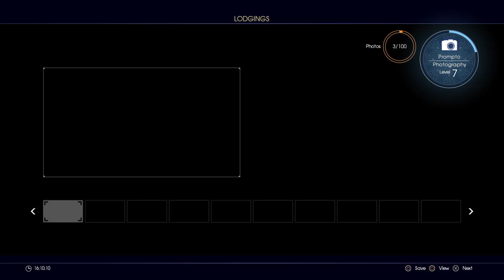FINAL FANTASY XV gameplay p13